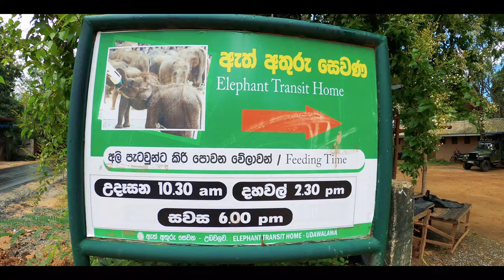Sri Lanka Road Trip | Vlog 4 | Kannada | Tissamaharama Stupa | Udawalawe Elephant Transit Camp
The Tissamaharama Raja Maha Vihara is an ancient Buddhist temple in Tissamaharama, Southern Province of Sri Lanka. It was one of the four major Buddhist monasteries established in Sri Lanka, after the arrival of Arhant Mahinda Thera to the country. The site of the Tissamaharama Raja Maha Vihara was consecrated by Buddha himself, who spent some time in meditation there with 500 arhats (individuals who have reached enlightenment), during his third visit to the island.[1][2] Tissamaharama monastery had been recognized as a pre-eminent Buddhist educational center of the southern Sri Lanka from the 3rd century B.C. to the 11th century A.D.[3] The Tissamaharama Dagoba which is situated in the premises of the monastery is one of the largest stupas in Sri Lanka.[4] The present chief incumbent of Tissamaharama Raja Maha Vihara is Ven. Devalegama Dhammasena Nayaka Thera.

The Udawalawe Elephant Transfer Home is a facility within Udawalawe National Park in Sri Lanka that was established in 1995 by the Sri Lanka Department of Wildlife Conservation. Its primary objective is to rehabilitate orphaned elephant calves for ultimate release back into the wild.

Hotel we stayed - Neem Villas (218, Kataragama Rd, Mahasenpura, Thissamaharama, Srilanka.)
OUR CAMERA GEAR  ► GoPro Hero 8